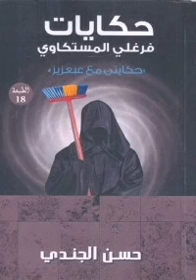حكايات فرغلي المستكاوي (٢)